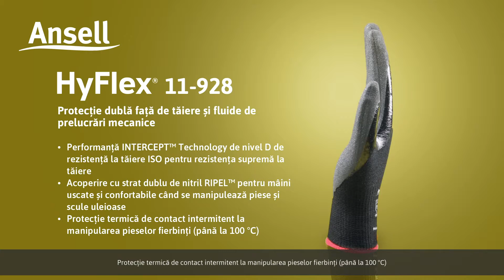(RO) Ansell HyFlex 11-928 Video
Protecție puternică pentru mâini puternice